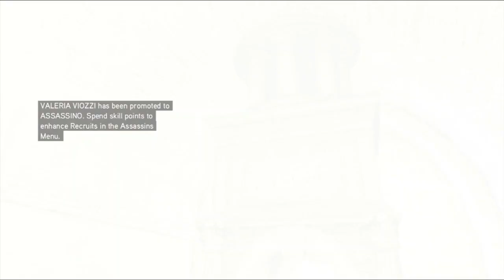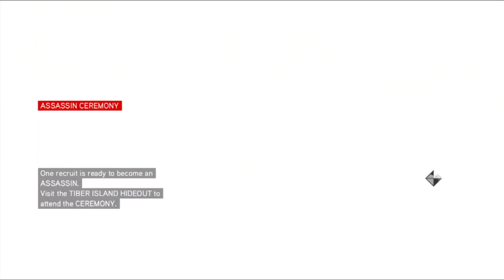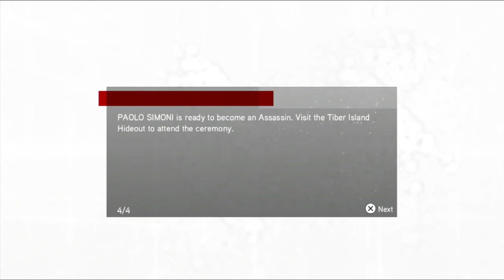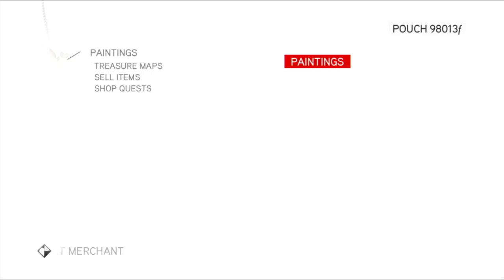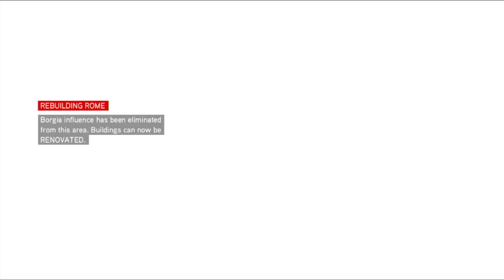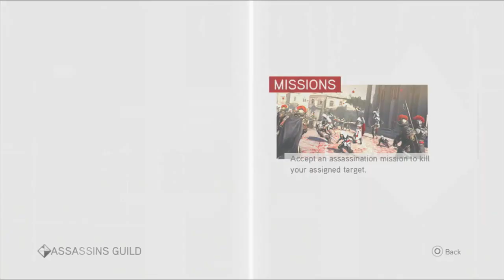Assassin's Creed Brotherhood Pt4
Sequence 6-7